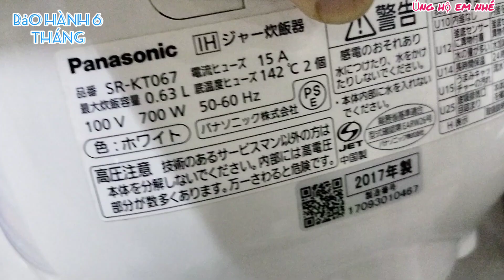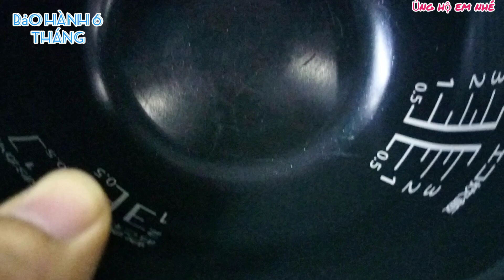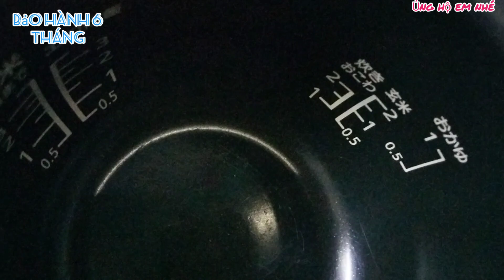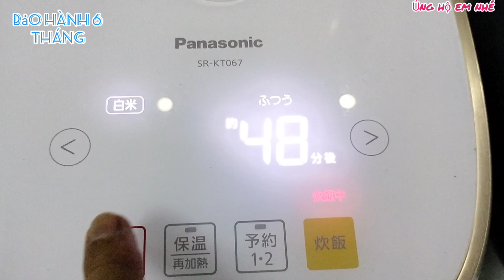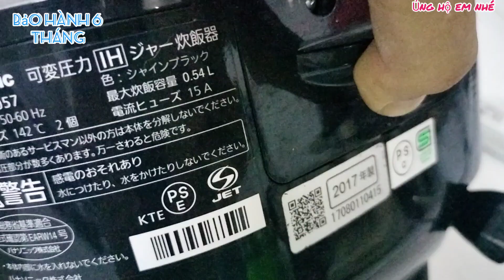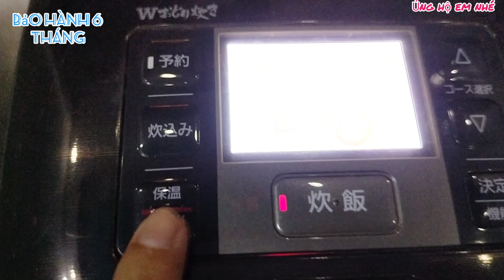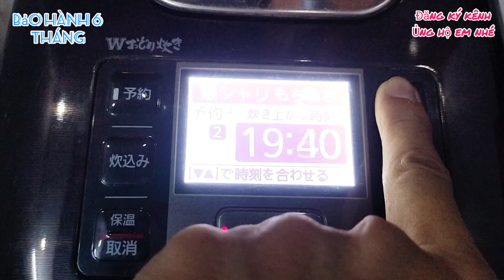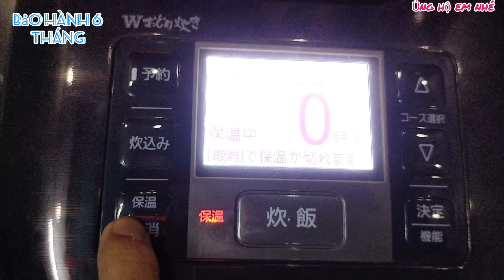Nồi cơm điện PANASONIC 0.54L và 0.63L hàng nội địa Nhật, điện 100v LH 0919407501